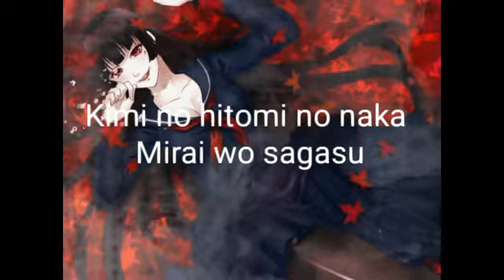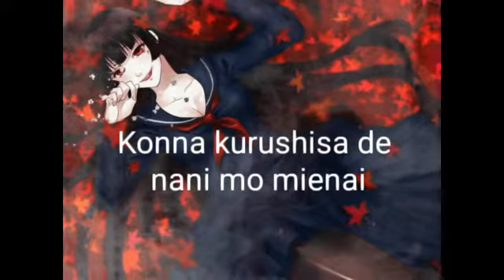Tasogare Otome x Amnesia Opening [lyrics]